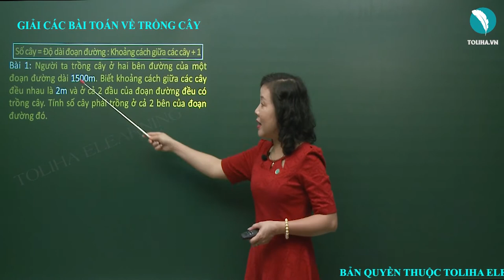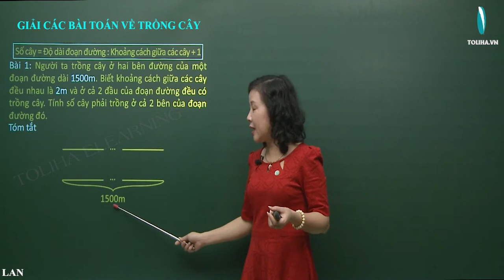Giải Các Bài Toán Về Trồng Cây - Toán Nâng Cao Lớp 5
Số cây = Độ dài đoạn đường : Khoảng cách giữa các cây + 1
Độ dài đoạn đường = (Số cây – 1) x Khoảng cách giữa các cây
Khoảng cách giữa các cây = Độ dài đoạn đường : (Số cây – 1 )